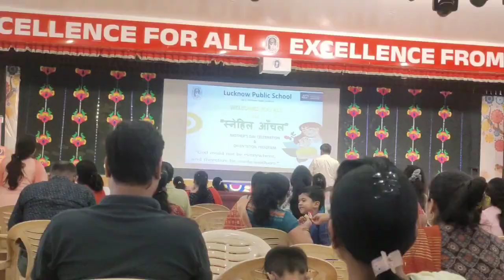इतने अच्छे से किया गया WELCOME| Mother's day celebration🏫] ये देख कर मेरी बेटी अचानक रोने लगी😭